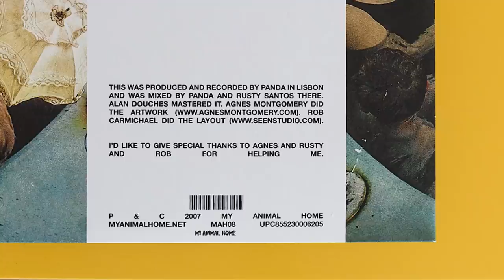Panda Bear 'Person Pitch' | Essentials January 2017 | Vinyl Me, Please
Lennox’s best-known, most beloved album as Panda Bear captures the brief instant where the exuberance of youth and the pressures of adulthood reach a stalemate in your brain, giving you a second to breathe. It’s a space where you can remember what it meant to feel carefree and innocent before embracing the new expectations and fears that come with getting older. Person Pitch is that space’s radiant soundtrack, and it’ll remain relevant and useful as long as there are young people in the world trying to figure out their next step.

Package Details:
10 year Anniversary Reissue
2LP, White + Blue Vinyl
Half Speed Remastered
45 RPM Audiophile Pressing
New Gatefold Jacket
12" x 12" Original Art Print by Mi Ju